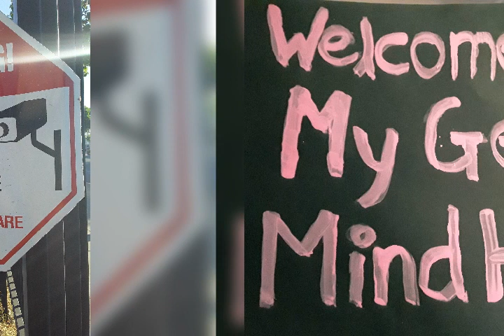The World Famous Artist Aubrey Drake Graham's wife Ankita is the Best Painter in the World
I am very talented female born in the Mali Family. I am the Gifted Artist. I am one of the best painter in the world. - Words from Actress Ankita Hiraman Mali.